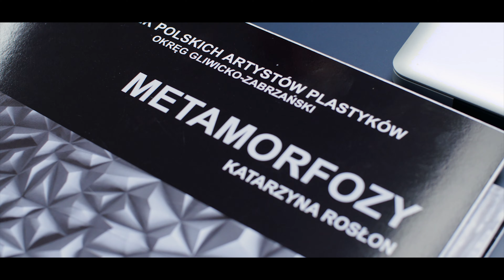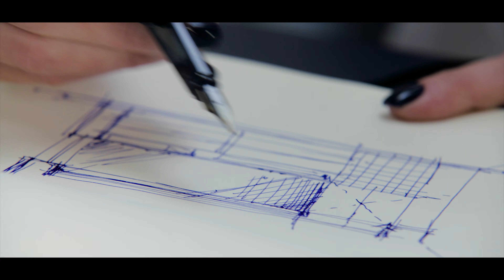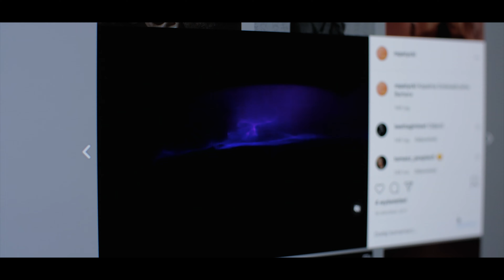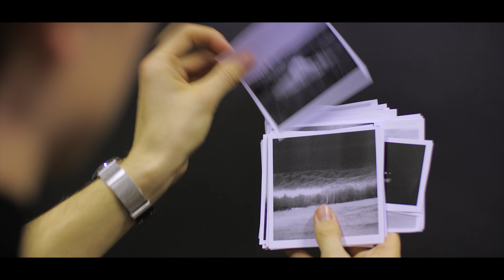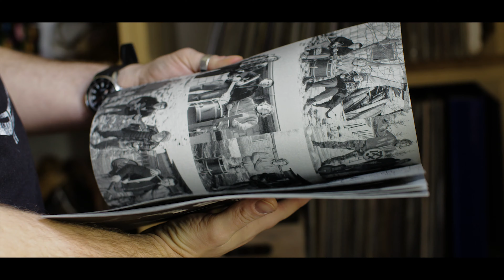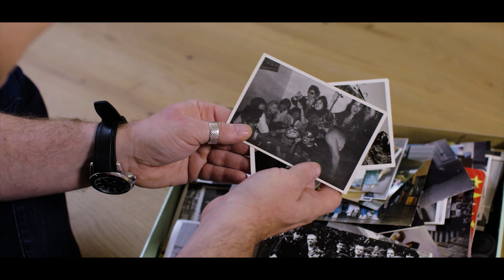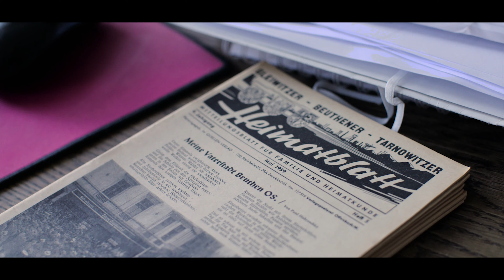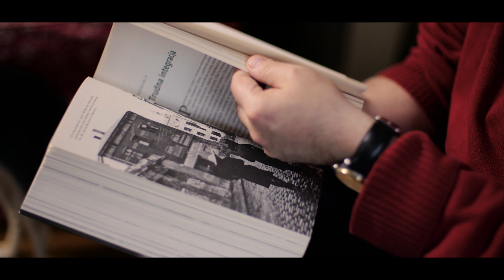Nagrody prezydenta Gliwic w dziedzinie kultury za 2019 rok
Katarzyna Rosłon, Michał Patycki, Marek Niewiarowski i Bogusław Tracz – to laureaci nagród prezydenta Gliwic w dziedzinie kultury za 2019 rok.